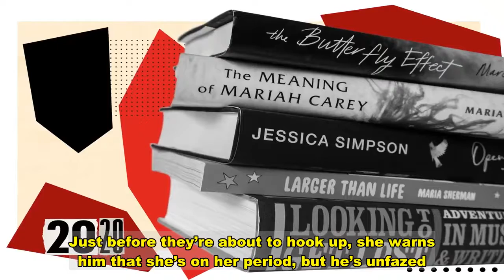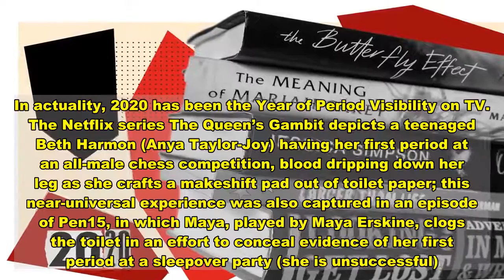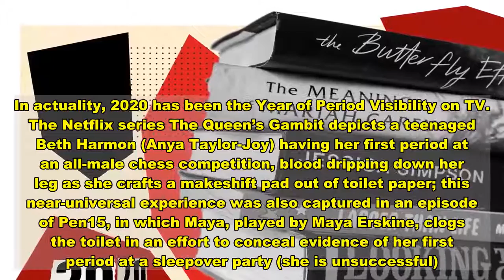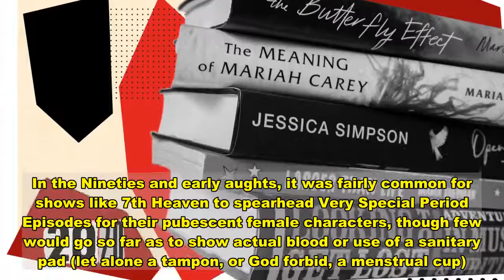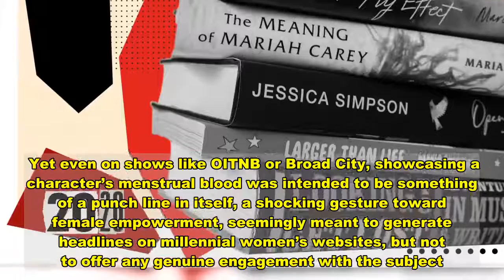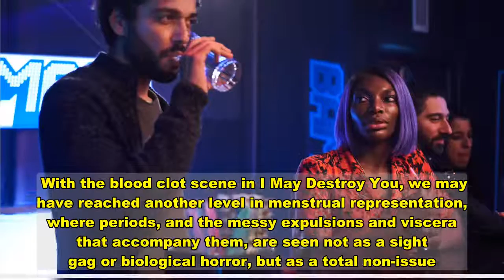2020 Was the Year of Period Blood on TV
There’s a scene in the third episode of I May Destroy You, Michaela Coel’s dizzying exploration of sex and consent, where Arabella (played by Coel) is fooling around with Biaggio (Marouane Zotti), a ne’er-do-well Italian drug dealer. Just before they’re about to hook up, she warns him that she’s on her period, but he’s unfazed. He takes out her tampon and sets it aside… at which point his attention turns to a clump of blood on the bedspread. “What’s that?” he asks her, picking it up.  “A blood clot,” she says.  “It’s so soft,” he says, fascinated.  When I first saw that scene, I reacted probably the way many other menstruating people did: with shock and not a small degree of delight. Being aghast at the volume and composition of your own bodily fluids is a fairly universal experience for any menstruating person. Seeing it not only broadcast on HBO, but cast in a playful and even sort of sexy light was nothing short of mind-blowing. “They showed a clot,” I texted a friend. “A clot!” “An iconic moment of Clot Visibility,” she responded.      In an effort to make sense of the mayhem of 2020, many cultural critics have been attempting to categorize it as the “Year of [insert word or phrase here]” — TikTok, OnlyFans, Trump lip-syncher Sarah Cooper. In actuality, 2020 has been the Year of Period Visibility on TV. The Netflix series The Queen’s Gambit depicts a teenaged Beth Harmon (Anya Taylor-Joy) having her first period at an all-male chess competition, blood dripping down her leg as she crafts a makeshift pad out of toilet paper; this near-universal experience was also captured in an episode of Pen15, in which Maya, played by Maya Erskine, clogs the toilet in an effort to conceal evidence of her first period at a sleepover party (she is unsuccessful). Season Four of Big Mouth devotes an entire episode — called, what else, “The Hugest Period Ever” — to Jessi’s (Jessi Klein) heavy period, complete with close-ups of a crimson-smeared talking vulva. “It’s chunky,” she says with horror at one point, holding up a clot. (Jessi’s vulva, voiced by Kristen Wiig, curbs her host’s body shame and talks her down: “It’s fine, it’s totally normal, it’s my favorite time of the month, whoo!” she says, intermittently regurgitating blood.) And, perhaps most memorably, in the Borat sequel on Amazon Prime, Borat’s daughter Tutar (Maria Bakalova) joyously flashes her blood-soaked underwear to horrified spectators at a Southern debutante ball.       The Best Music Books of 2020  Samuel L. Jackson Set for 'Death to 2020' Comedy Event From 'Black Mirror' Creators     Keith Moon's 10 Wildest Pranks  Barry Gibb: 13 Essential Tracks    All of this representation constitutes a seismic shift from the days of advertisers using blue laundry detergent as a stand-in for blood in menstrual pad commercials. And it’s largely female showrunners like Coel who are leading the charge. “Periods are something so normal — it’s weird to see how it’s been stigmatized to be something strange whe